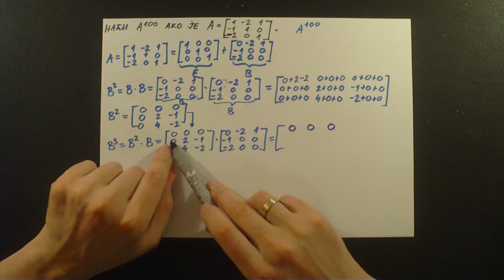Data je matrica A. Naci matricu na stoti stepen. Binomna formula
U ovom videu cemo resavati primer kako naci stoti stepen matrice A pomocu jedinicne matrice E, nove matrice B i binomne formule.